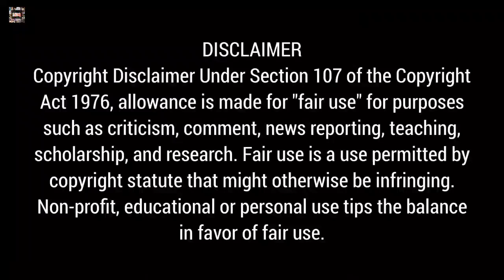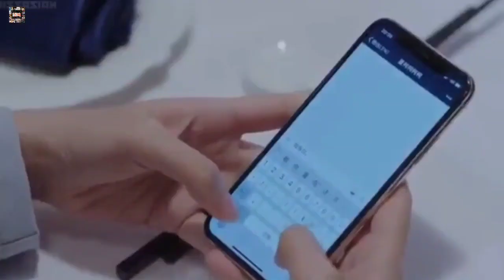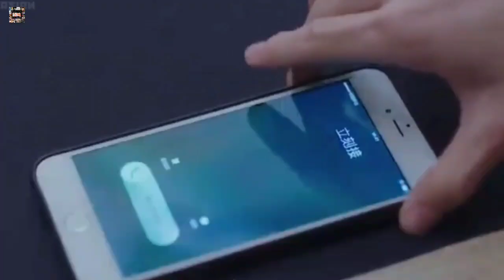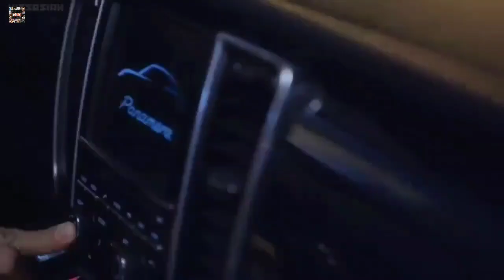Lucky's First Love Episode 13 Explanation In Hindi | Chinese Drama Story Explanation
In this video, I will give an hindi explanation of "The World Owes Me A First Love / Lucky's First Love" (Episode 13) which is a chinese romance comedy drama starring Xing Zhao Lin and Bai Lin .

Cast:-
Xing Zhao lin as Xia Ke
Bai Lu as Xing Yun

The World Owes Me A First Love Synopsis :-
A story about first love and romances from the perspective of three couples in the workplace. It follows an independent young woman brimming with potential who crosses paths with a black-bellied boss.

Because of the prosperous meaning behind her name, Xing Yun is recruited by Xia Ke to work at his gaming company. He is determined and headstrong, a son who refused to take over the family business and chose to make it on his own. In her journey from a sketch artist to a gaming designer, she experiences many extremes and jumps many hurdles in dealing with her black-bellied boss. Their continuous bickering brings them closer and the girl who has never been in love before finds that the last hurdle is love.

Hastags